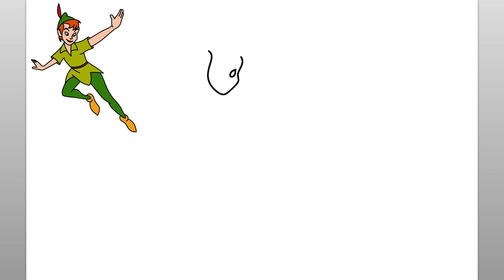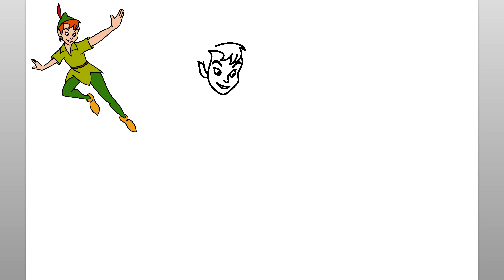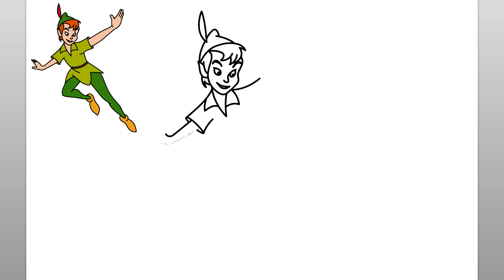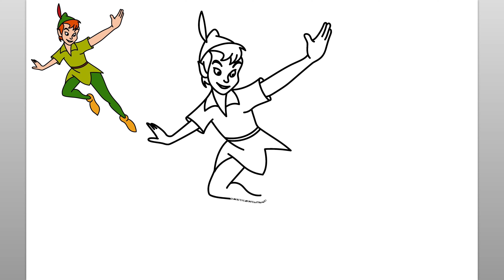Wie Zeichnet Man Peter Pan (Einfaches Zeichen-tutorial)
Erfahren Sie mit diesem einfachen Zeichen-Tutorial, wie man Peter Pan zeichnet. Genießen!

como desenhar
እንዴት እንደሚሳል
كيف ترسم
Ինչպես նկարել
necə çəkmək
nola marraztu
কিভাবে আকে
як маляваць
kako crtati
как да рисувам
ಹೇಗೆ ಸೆಳೆಯುವುದು
com dibuixar
сурет салу
sa unsa nga paagi aron sa pagkalos
mmene kudzatunga
如何画
如何畫
nzira yekukwevera
කොහොමද අඳින්නේ
그리는 방법
kako nacrtati
çawa bikujin
hvordan man tegner
ako kresliť
kako narisati
Kiel desegni
kuidas joonistada
Paano Gumuhit
kuinka piirtää
como deseñar
sut i dynnu
როგორ დავხატოთ
איך לצייר
hogyan rajzolj
esi ise
ווי צו ציען
cara menggambar
描く方法
cara nggambar
របៀបគូរ
ວິທີການແຕ້ມ
duci
kā zīmēt
kaip piešti
wéi zeechnen
како да црташ
എങ്ങനെ വരയ്ക്കണം
kif tfassal
me pehea ki te utu
कसे काढावे
хэрхэн зурах
څنګه رسم
چطوری طراحی کنیم
jak narysować
ਕਿਵੇਂ ਖਿੱਚਣਾ ਹੈ
кантип тартат
cum să atragă
как нарисовать
le auala e faalatalata
Како цртати
ho hohela joang
ڪئين ٺاهيو
வரைவது எப்படி
jak kreslit
ఎలా గీయాలి
nasıl çizilir
як намалювати
indlela yokudweba
indlela ukudweba